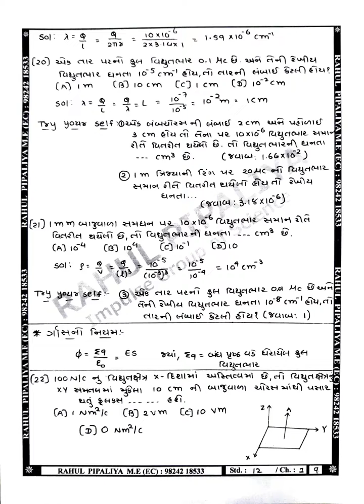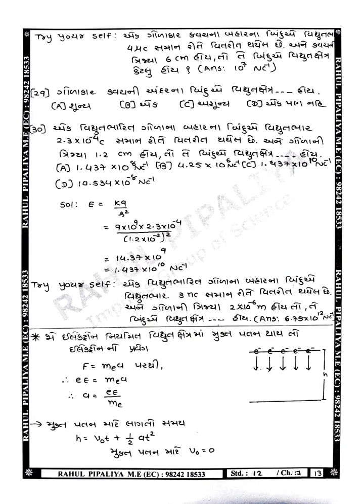STD-12 CHAP-1 ELECTRIC CHARGES AND FILEDS MCQ WITH FORMULAS GUJ MED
ELECTRIC CHARGES AND FILEDS MCQ WITH FORMULAS GUJ MED